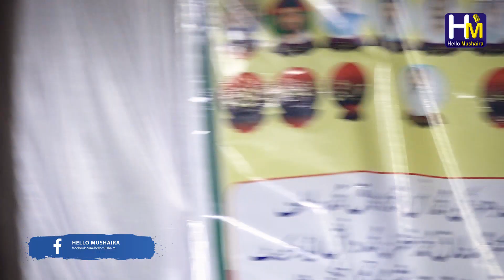Sultan Jahan Latest | तू मुझे छोड़ न दे राह में चलते चलते | Bilariyaganj Mushaira 2021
Ek Shaam Tayyab Azmi Ke Naam
Hind Mushaira / All India Mushaira
Venue: Bilariyaganj, Azamgarh U.P.
Dated: 19 November 2021

Sadar Mushaira :  Jnb. Naushad Ashhar Shb.
Sarparast Mushaira : Shamim Ahmad Shamim Shb.
Convener Mushaira : Javed Rahbar
Chief Guest : Rizwan Ahmad , Virendra Vishwakarma, Babu Javed Khan
Khazin Mushaira : Israr Ahmad
Secratary : Mohammad Asif
Nazim Mushaira : Imran Rashid Malegaon